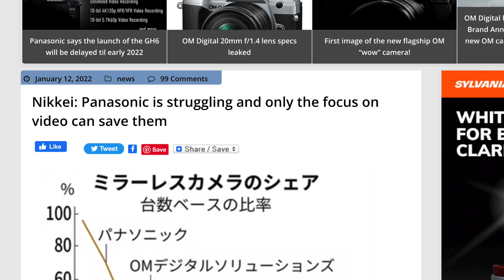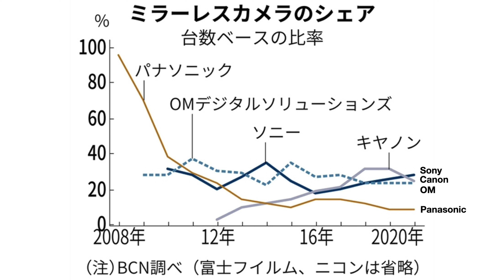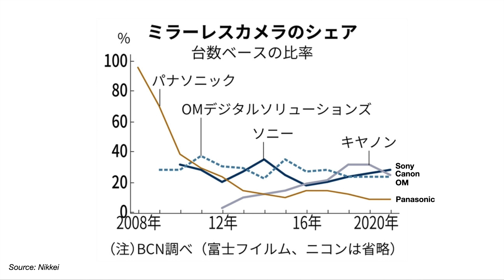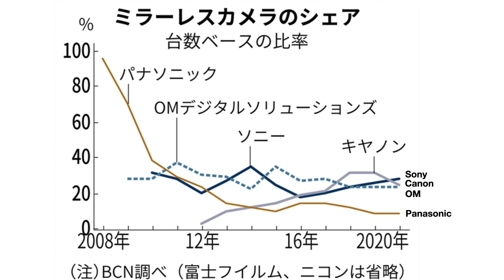Panasonic Struggles Apple Devices 4K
👍                   Gear Used to make This Video                         👍

👍 Need a 60 minute consultation  👍

0:00 Start
0:07 43Rumors says Panasonic is Struggling…
3:35 Is Autofocus or MFT the reason?
6:31 Reasons for stagnant growth